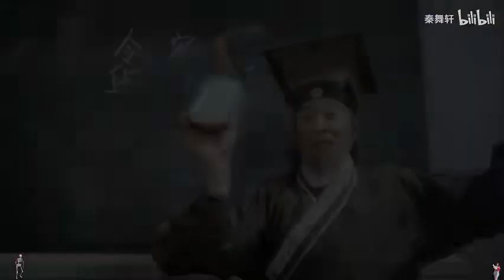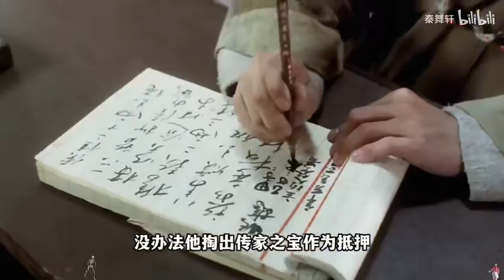当年王晶真的很捧张卫健啊，用了一王一后一皇金配角来给他搭戏，张卫健用事实证明了，他适合拍电视，不适合拍电影，后来也验证了，电视之王